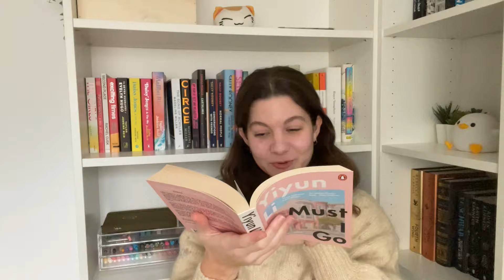Todos los libros pendientes que tengo en mis estanterías📚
Holi🤍

Uno de mis propósitos para este año es priorizar los libros que tengo sin leer, así que hoy quiero ir por mis estanterías y contarlos todos. ¿Cuántos serán? Tengo miedo de saberlo…